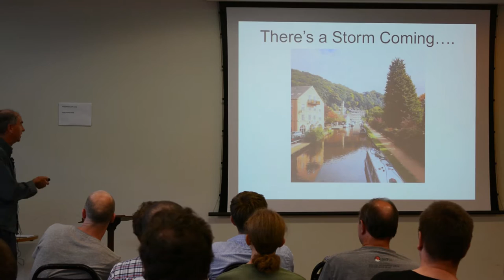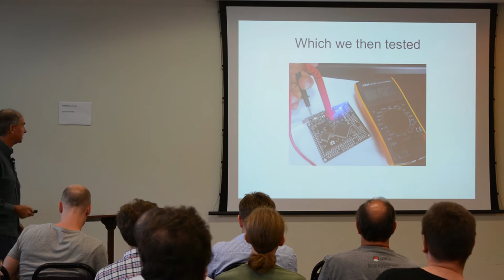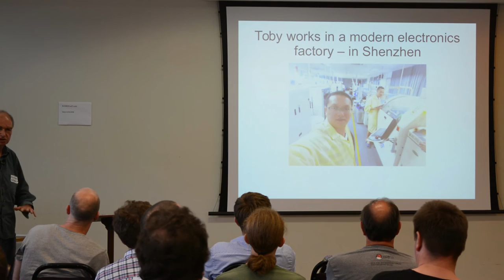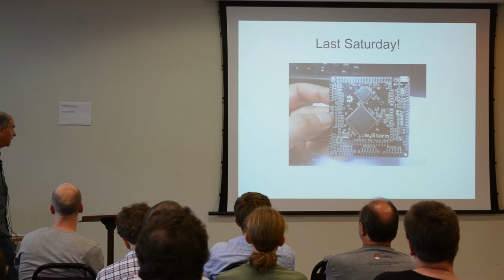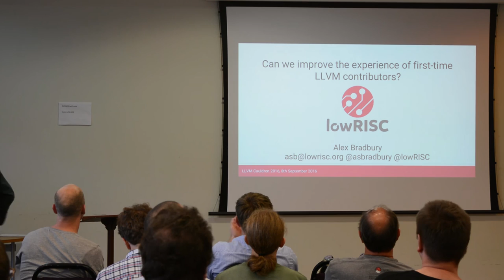myStorm - LLVM Cauldron 2016